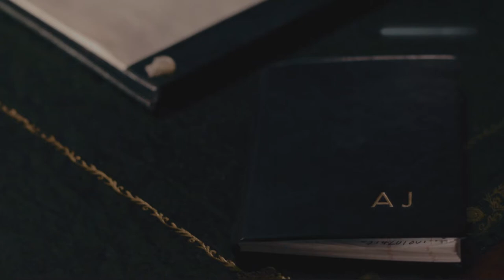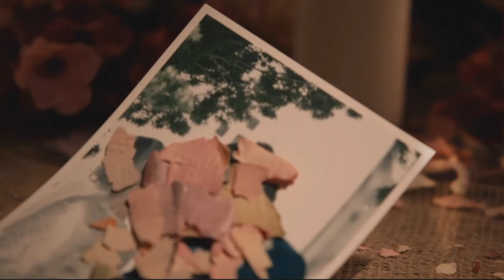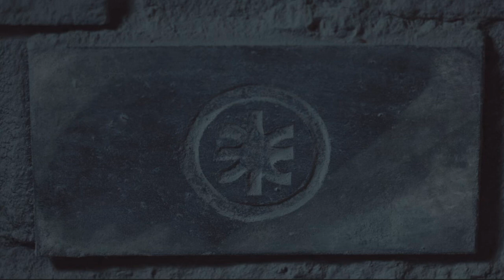Erica Part 6: Butterfly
Erica is a live-action immersive video game developed by Flavourworks and published by Sony Entertainment The game was released on August 19th, 2019.

Part 6. Things are getting pretty crazy this episode!

0:00 Opening
0:35 Game play